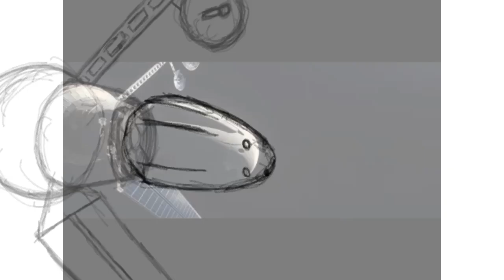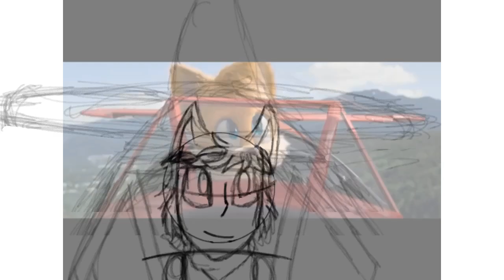Sonic Movie 2 process: part 2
Alright, part 2 is here. There was a little problem that I had to face, so I can’t remove the video layer, I hope you’re able to see the background and such.